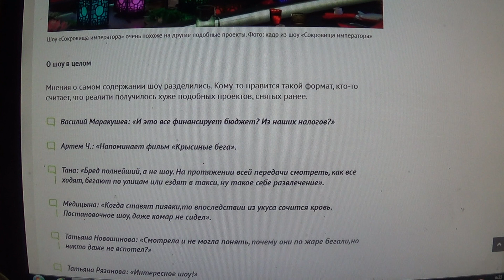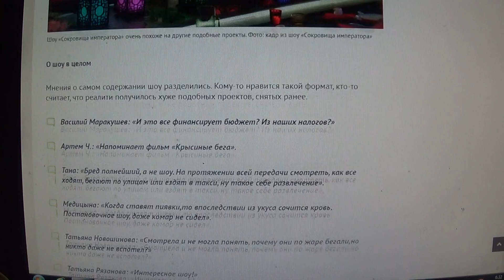«Там, где Бузова, все превращается в «Дом-2»: зрители обсуждают новое шоу «Сокровища императора»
Мой телеграмм.